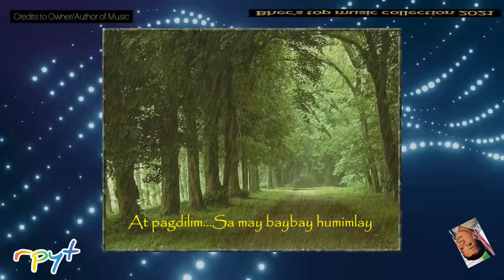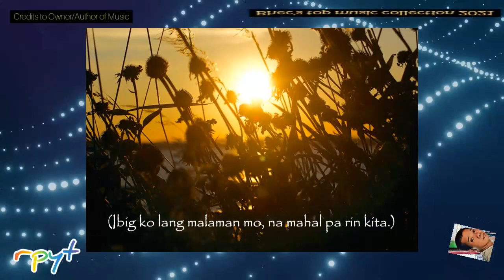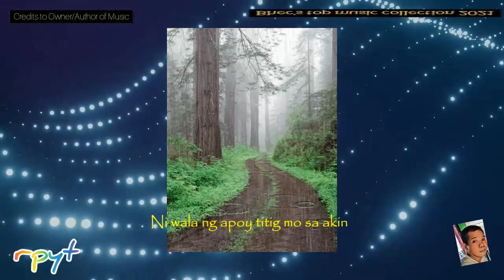07 TAG ARAW, TAG ULAN Hadji Alejandro rpyt music vids mvct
As A Big Fan Of Any Genre of Music, I Made This Collection For Special People Who Similarly Enjoy Music...
Credit This To All Owners And Artist For All The Tracks I Used In My Videos...